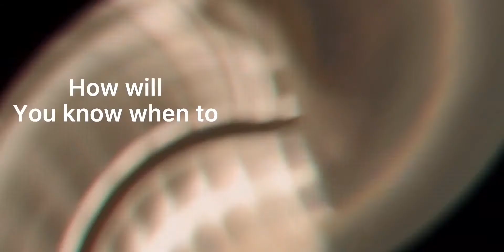Wanda & Natasha edit